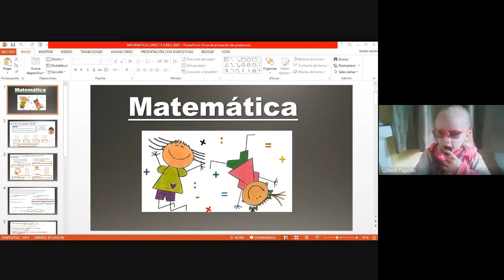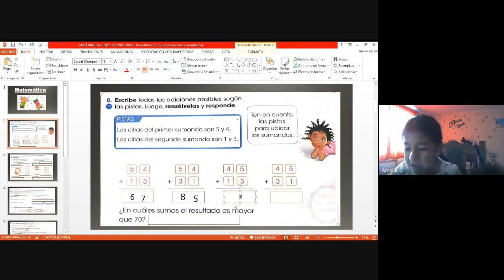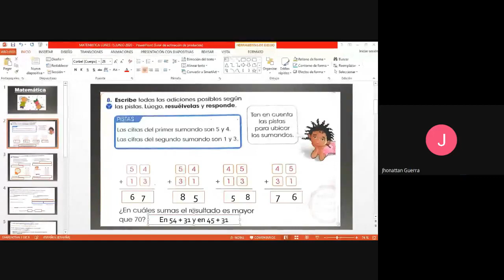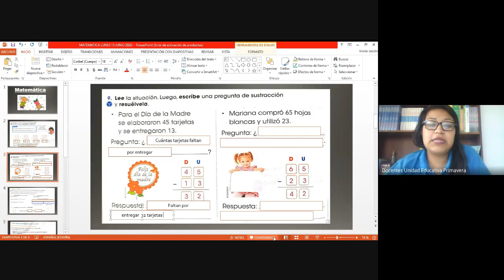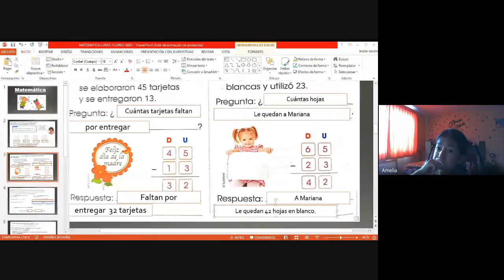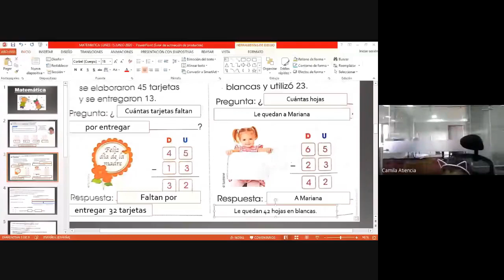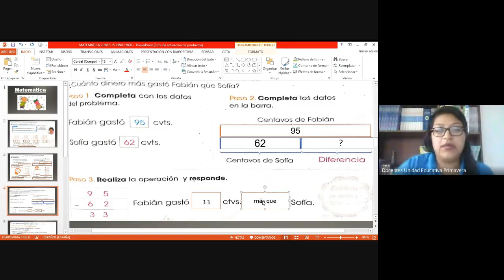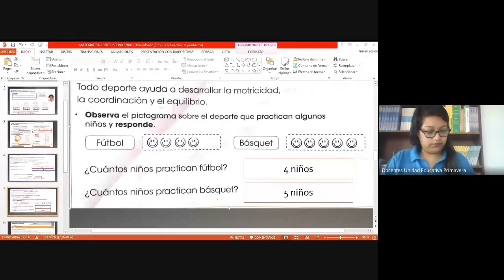2DO AÑO CLASE VIRTUAL MATEMÁTICA 15 JUNIO 2020